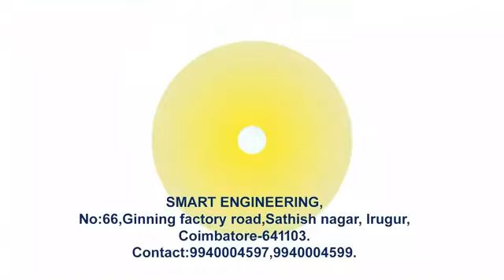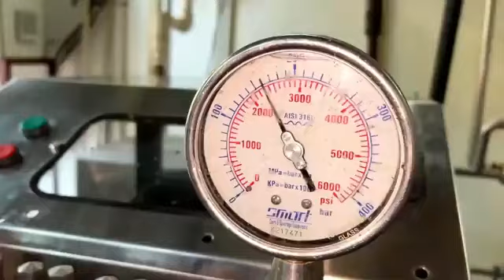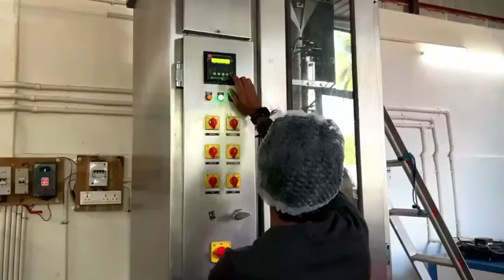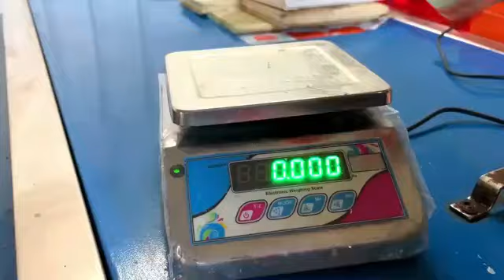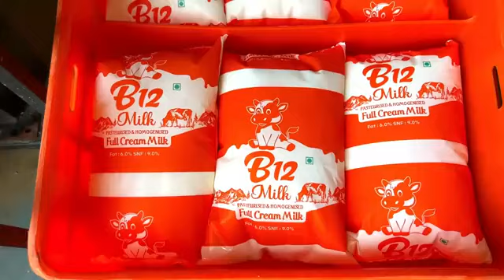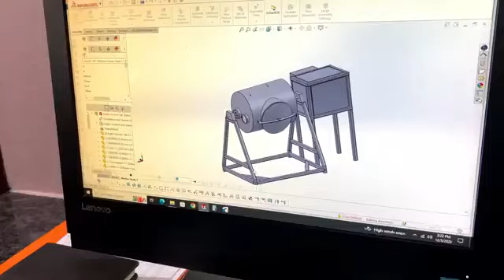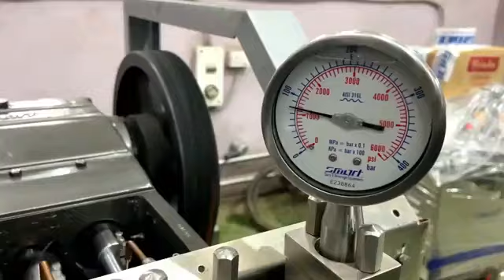Mini Dairy Plant/Farm level -Smart Engineering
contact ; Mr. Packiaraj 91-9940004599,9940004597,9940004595